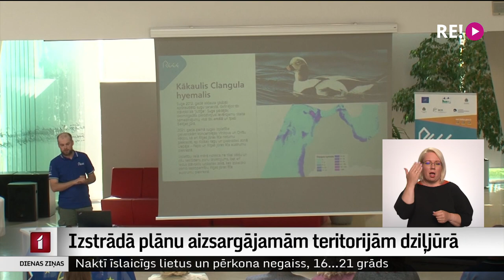Izstrādā plānu aizsargājamām teritorijām dziļjūrā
Vasaras vidus ir laiks, kad Baltijas jūrā dodas zinātnieku grupas, lai pētītu jūras gultni, sēkļus, zivis un putnus virs ūdens, nosakot aizsargājamās teritorijas Latvijas ūdeņos. Tik vērienīgs monitorings dziļjūrā notiek pirmo reizi, jo ir sākta vienota dabas aizsardzības plāna izstrāde.